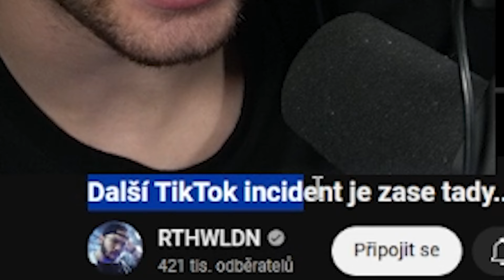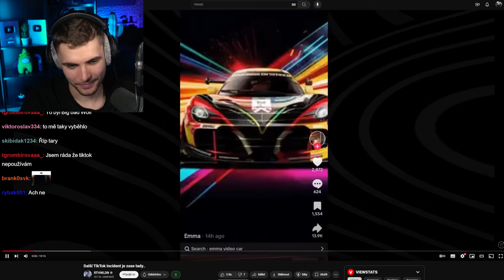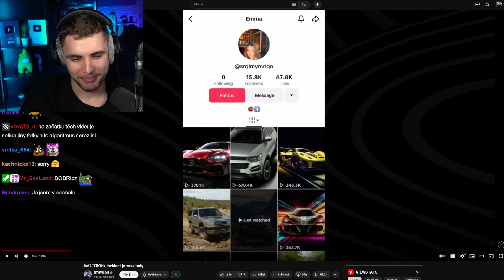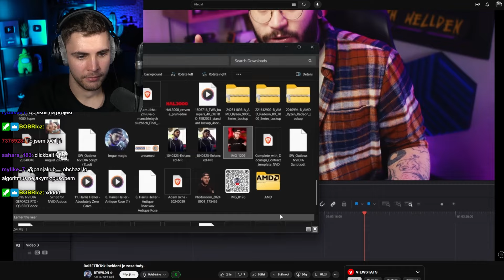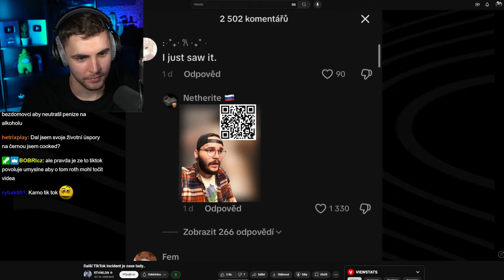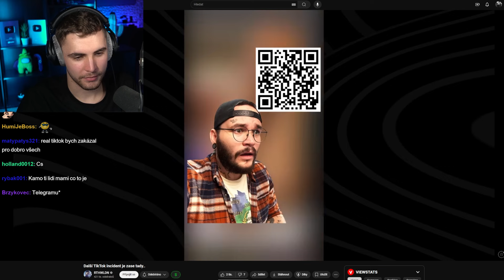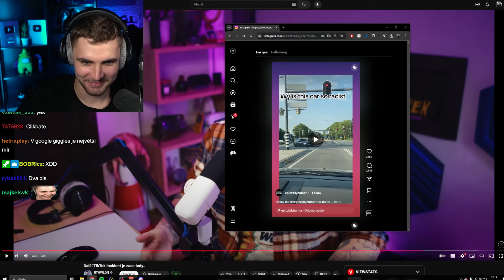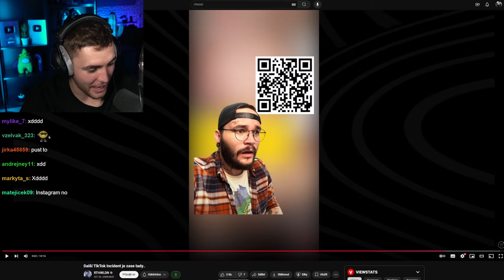Objevil Další Problém Na Tiktoku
Proč se to pořád děje?